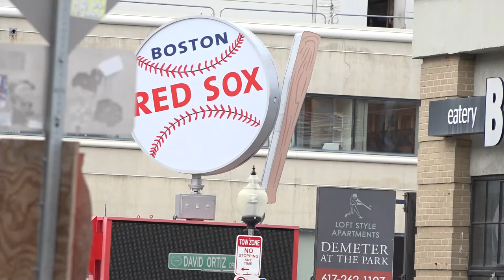A victorious morning: locals share their thoughts after Red Sox WC win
The Red Sox have booked their tickets to the ALDS, heading to Tampa Bay for Thursday to take on the Rays.

The team played a spectacular Wild Card Game against none other than the New York Yankees with a convincing 6-2 win Tuesday night.

Sari Cohen spoke with fans and locals near Fenway Park the following morning.